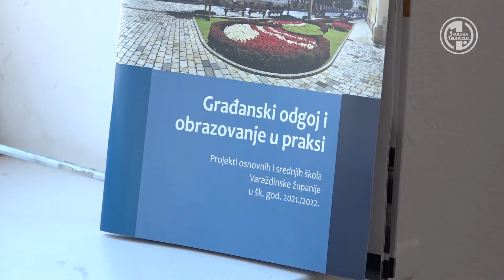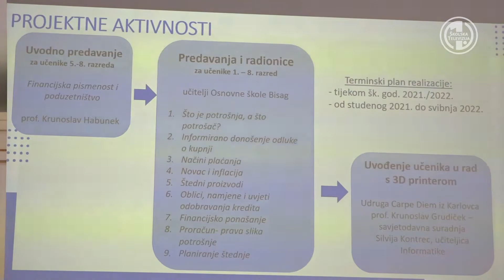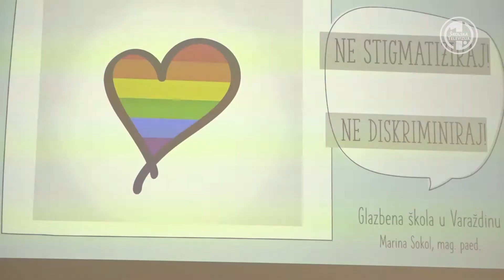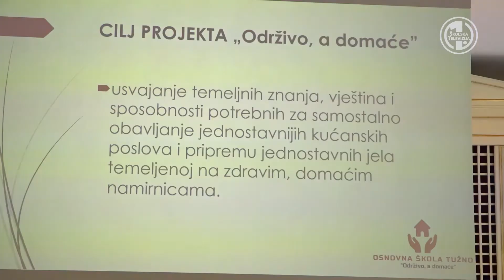Građanski odgoj i obrazovanje u praksi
S ciljem popularizacije građanskog odgoja i obrazovanja, Varaždinska županija je početkom ove školske godine raspisala poziv na dostavu projekata u okviru Građanskog odgoja. Javile su se sve osnovne i srednje škole kojima je osnivač Varaždinska županija te jedna privatna škola s pravom javnosti.  Rezultat je brošura „Građanski odgoj i obrazovanje“, u kojoj su slikom i riječju opisani svi prijavljeni i provedeni projekti. Pet najboljih je i nagrađeno.

novinarka: Andrea Žigić-Dolenec
snimatelj: Domagoj Dugi
montažer: Nino Šargač